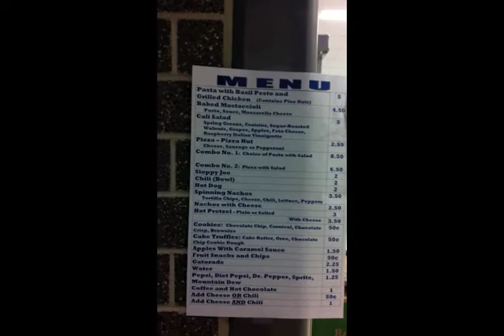Lake Central Fun Vlog 2012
Just us messing around... The usual.